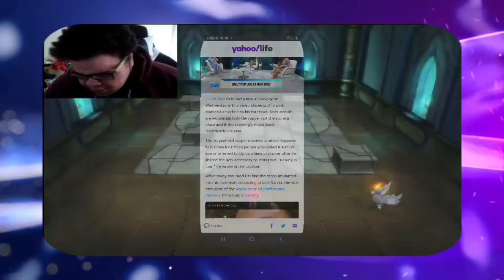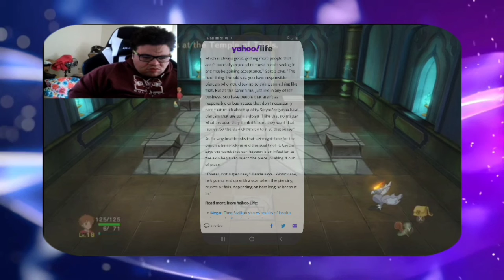The dumbest Flex EVER!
Bowser electro swing remix

my bitchute

Where I get by backgrounds

AA vfx

Facts non verbal

Psychosocial till the end of time

Pretender 8bit version

Chattahoochee 8-bit

Mmmbop metal cover(frog leap)

Creep metal cover (frog leap)

Baby metal cover(frog leap)

Twinkle twinkle metal cover (Frog leap)

Baby I'm yours by Therealsullyg

Crab rave by therealsullyg